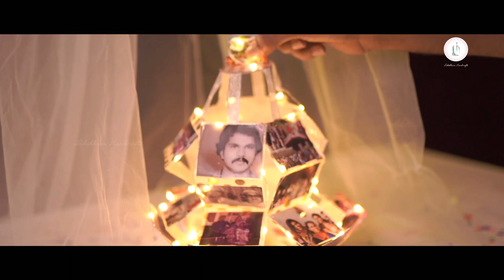Hexagonal Light Box | Lakshkara Handcrafts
This is my first video on this channel. This light box is EXCLUSIVELY our creation.Gift this box to your loved ones on this Christmas month.